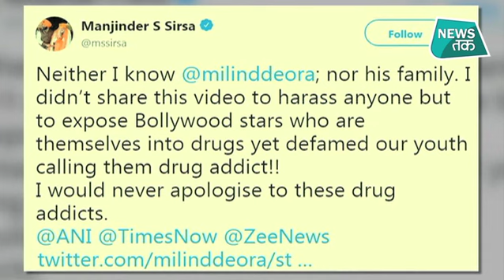करण के घर ड्रग्स की पार्टी में झूमें स्टार्स- विधायक ने लगाया आरोप।